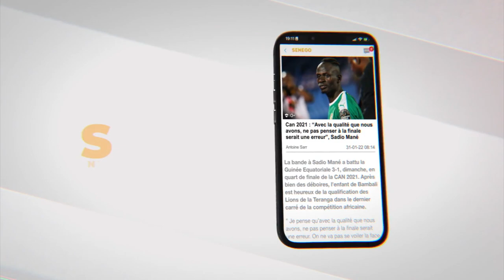Modou Ndiaye Rahma brise le silence :"Lima warone si gamou gui leup defnako"